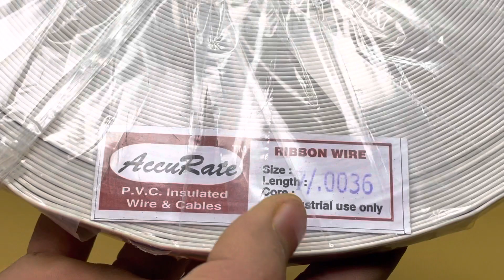7in1 wire 10 wires unboxing & review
Hello Guys
👇👇 Buy product